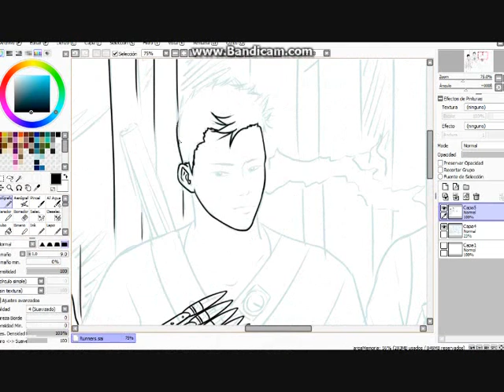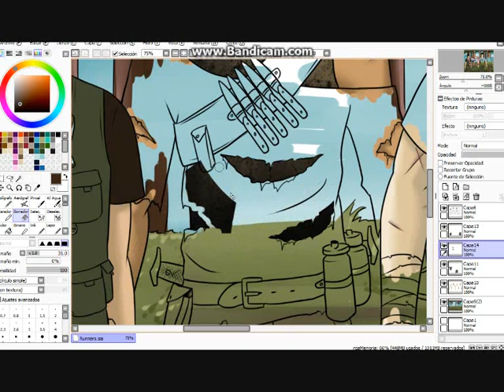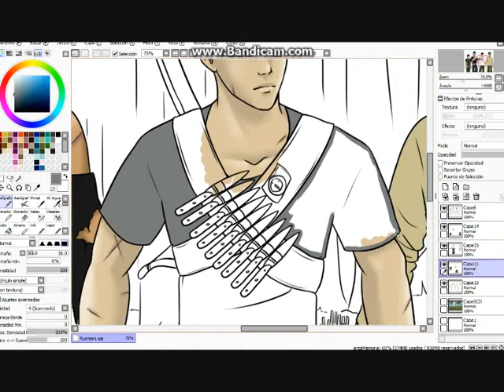The Runners (Speed-painting)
The runners from RPG (The Maze), Characters: Dilan, Rex, Lee & Thomas

 ;D